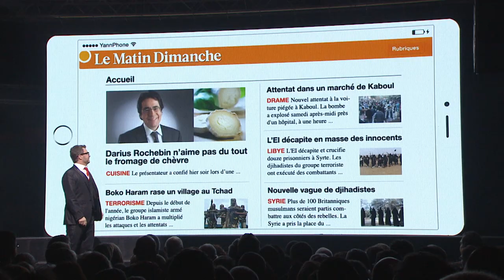La Sextortion de Freysinger - Yann Lambiel, Get up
Spectacle "Get Up" de Yann Lambiel
Enregistré le 16 février 2016 à Neuchâtel, sous le chapiteau Das Zelt